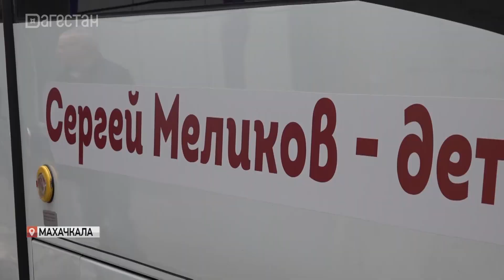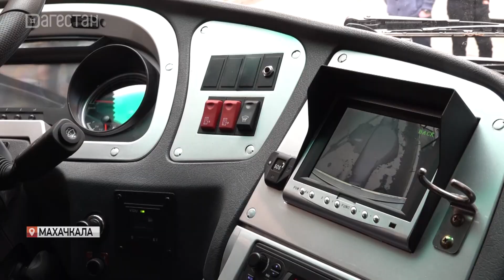Сергей Меликов подарил ансамблю «Ватан» новый автобус для поездок на гастроли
Поездки с комфортом. 29 посадочных мест, кондиционер и радио, где играет лезгинка. Ансамбль «Ватан» получил новый автобус для поездок на гастроли. Подарок артистам сделал глава Дагестана Сергей Меликов. Куда танцоры собираются в ближайшее время, и как оценивают новый транспорт? Об этом наш следующий материал.